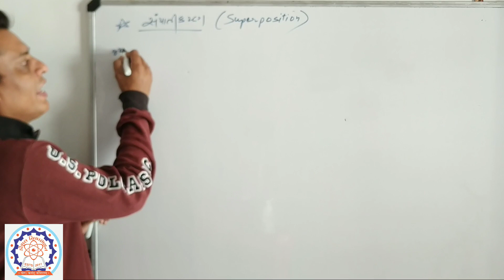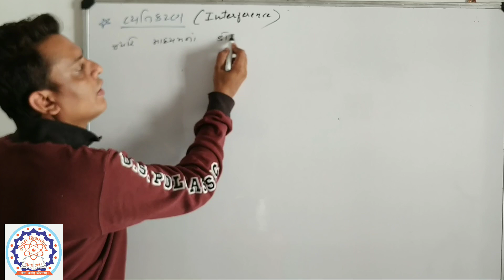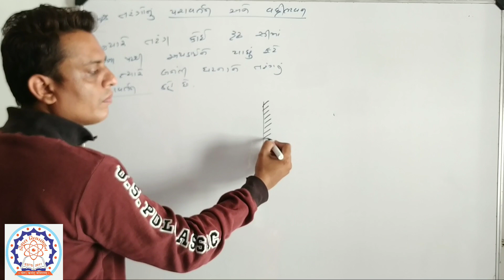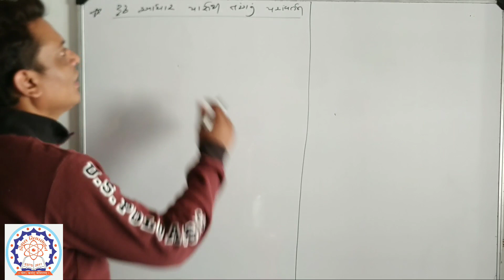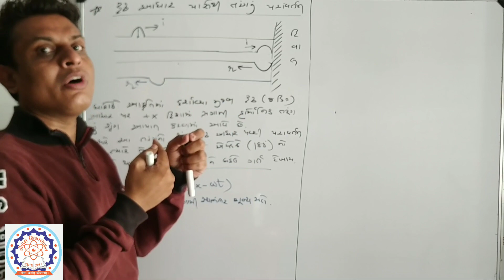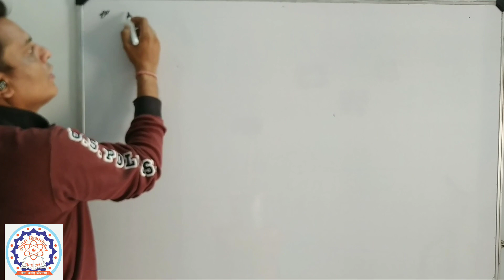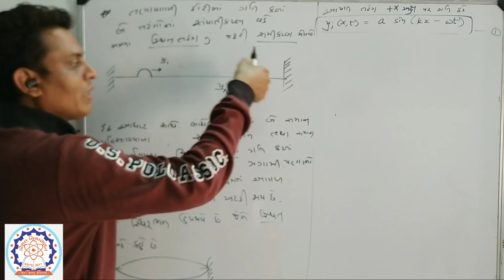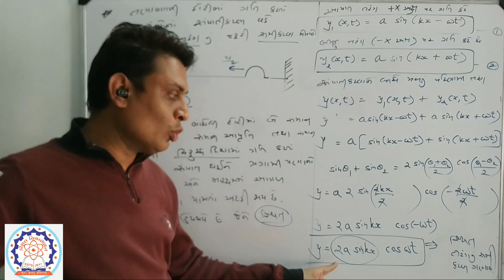L8 waves( G.M.)